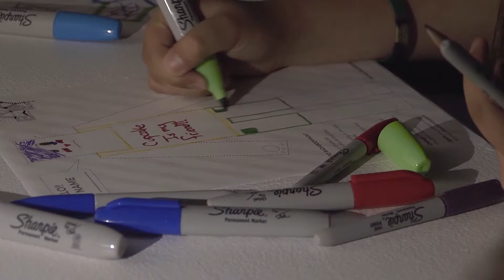Currents Opening Night 2017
I created the music for this video promoting the amazing Currents New Media Festival in Santa Fe, NM.